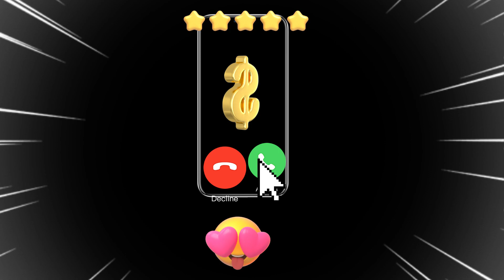Ads be like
don't copy its original content